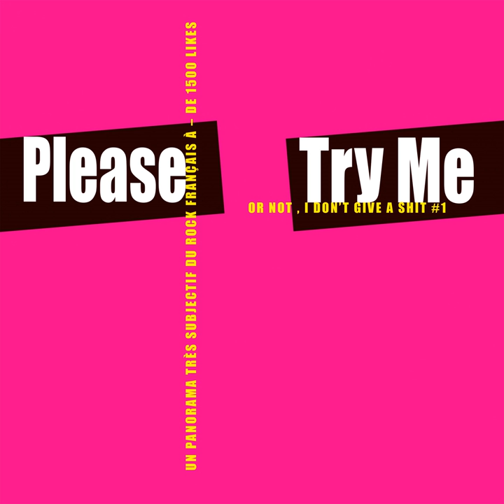Behind Time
Behind Time · Cockpit

Please Try Me #1

Lyricist: Cockpit
Composer: Cockpit